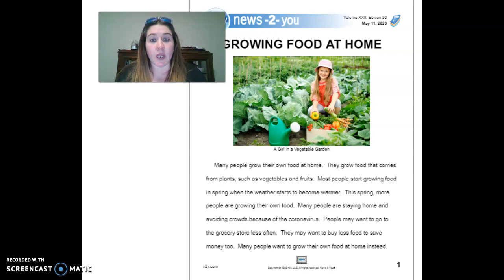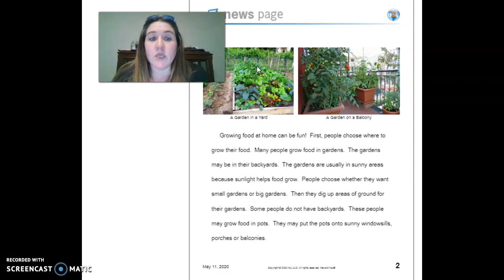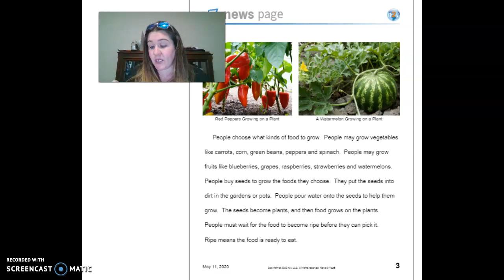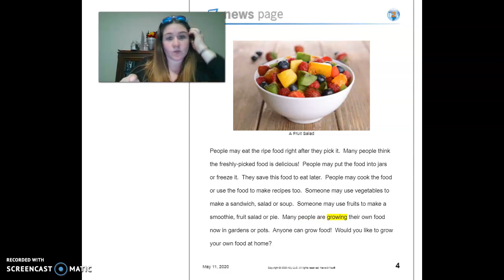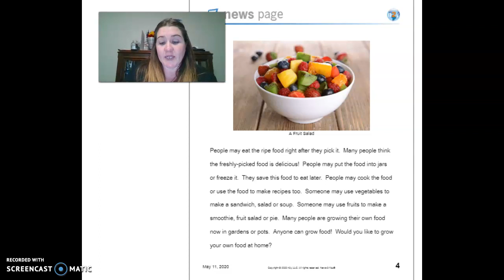Weekly 05/10 Advanced